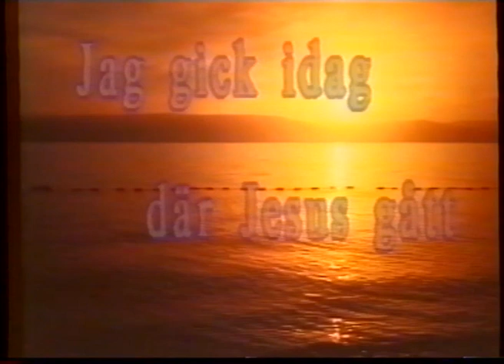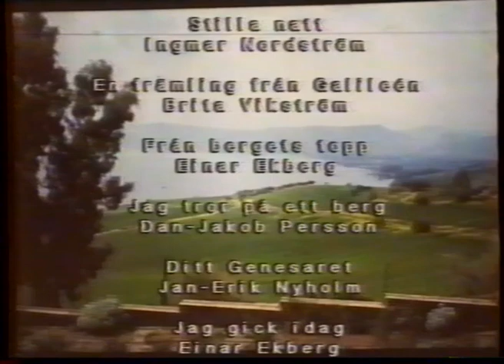Jag gick idag där Jesus gått - En film av Anna Lisa Björklund